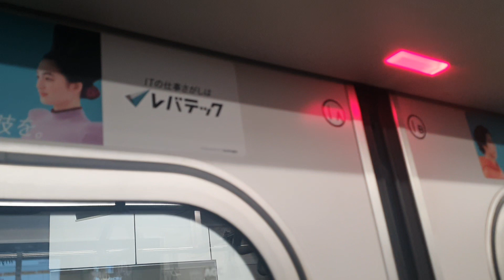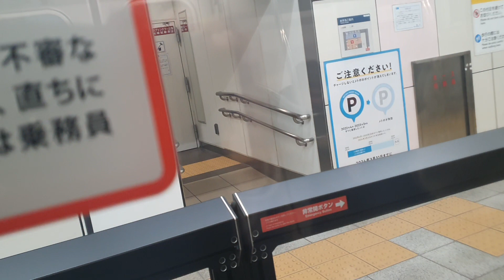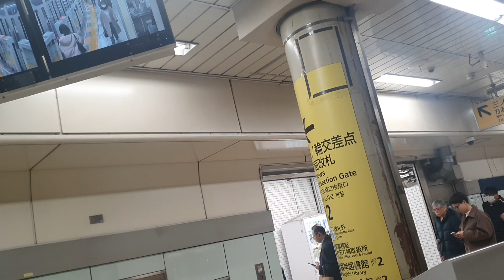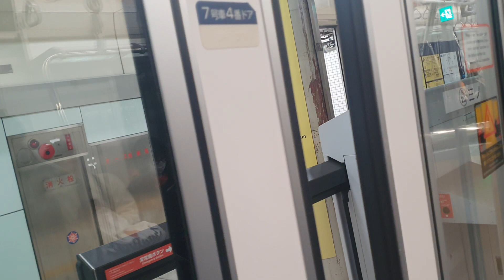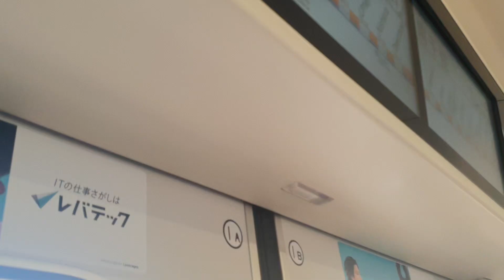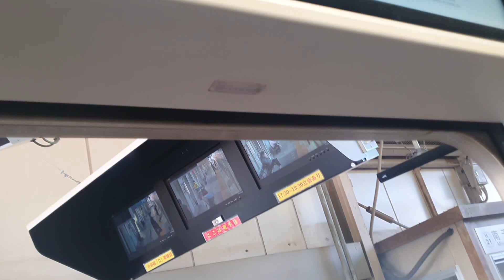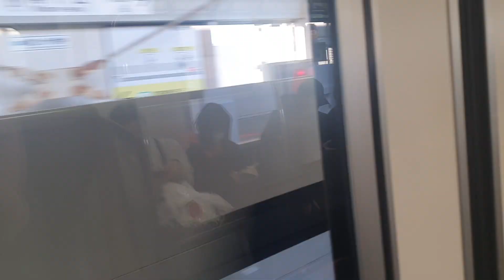Tokyo Metro Hibiya Line 東京メトロ日比谷線 from Ueno 上野 to Kita-Senju 北千住